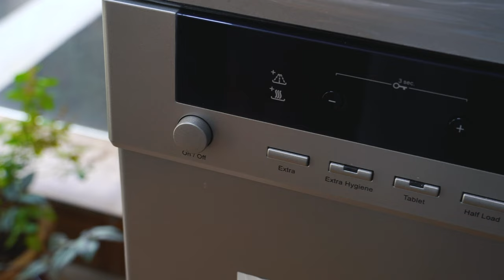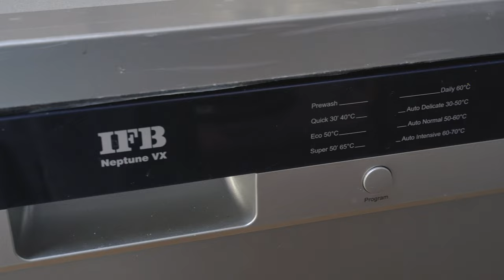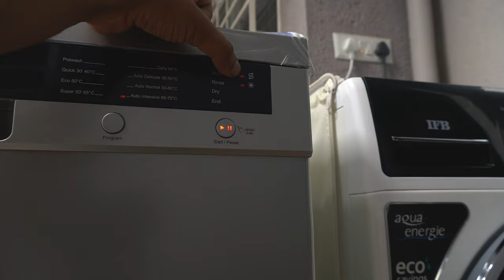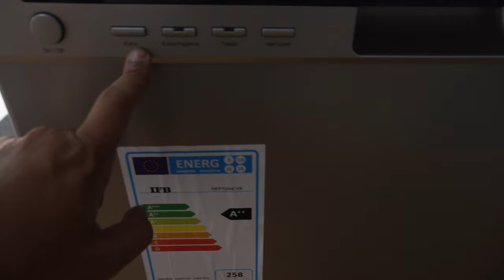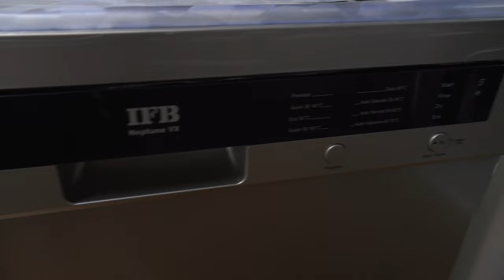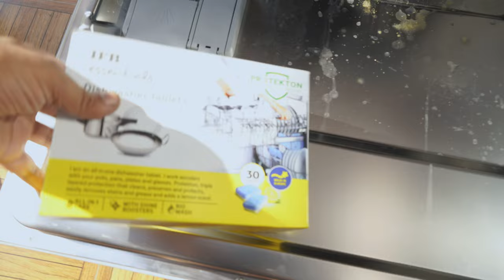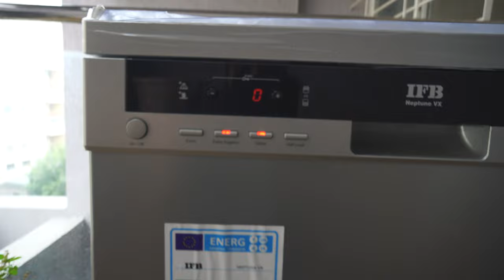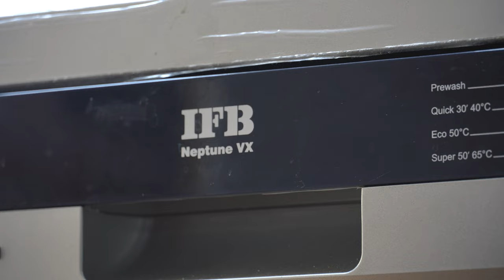IFB Neptune VX 12 Place-setting dishwasher | Detailed review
IFB Neptune VX is a 12 place setting dishwasher which not only cleans your utensils but also leaves them scratch less and shining. A must have device especially during the pandemic where going contactless and hygiene is the primary focus. But the question becomes, will it really go ahead and replace the maids? Watch the video to know more.

Price:
39,990 INR. (exclusive of discount if any)
Refer to the website for latest discounts/offers if any.

Please note: All the information i.e all the functions, features, specs and any other product information shared in this video are subject to change considering the launching of new devices and or software updates if any, which the company has to offer from the day this video has been uploaded. Please refer to the IFB official website for upcoming updates or any other information related to the products.